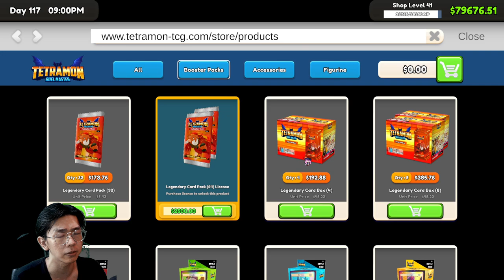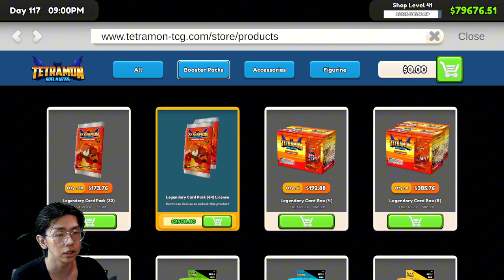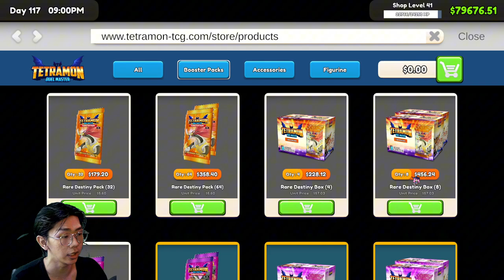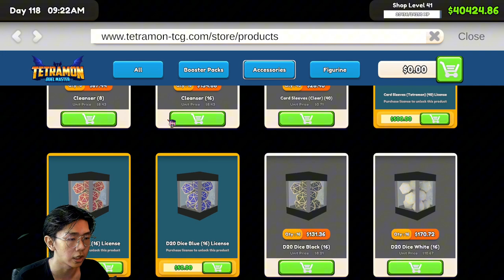Trik Rahasia Menghasilkan $30000+ PER HARI di TCG Card Shop Simulator!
Kalian bingung cara dapetin cuan maksimal di TCG Card Shop Simulator? Pengen dapetin achievement "Capitalism HO!" tapi bingung? Sini gw kasih tau cara gampangnya, selain itu juga kalian bakal cepet kaya kalo ngikutin cara ini!

00:00 - 00:24  Intro
00:25 - 01:33 Tips 1
01:34 - 03:06 Tips 2
03:07 - 03:52 Tips 3
03:53 - 04:04 Tips 4
04:05 - 11:03  Tips 5
11:04 - 18:17 Tips 6
18:18 - 20:11 Result